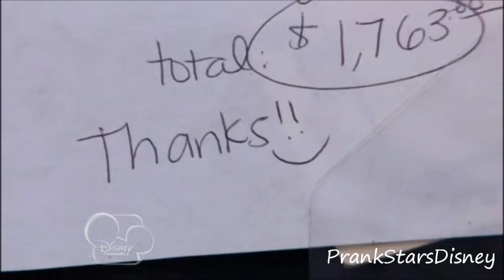Prank★Stars - Mitchel Musso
Season 1 Episode 1 - Something To Chew On (Pilot)
Prank Name: Fake Friends
Mitchel Musso's real-life best friend does not show up at a restaurant and 15-year-old Luke must fill in.